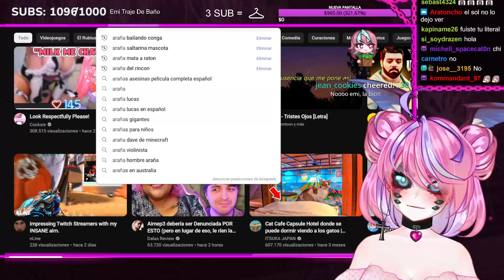Emikukis baila la Conga